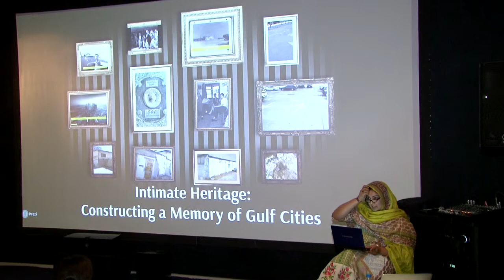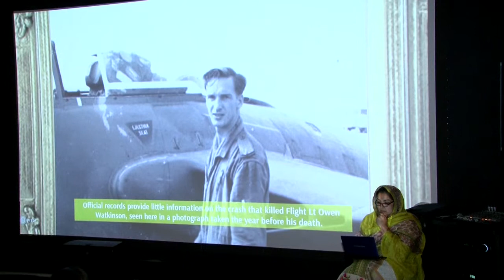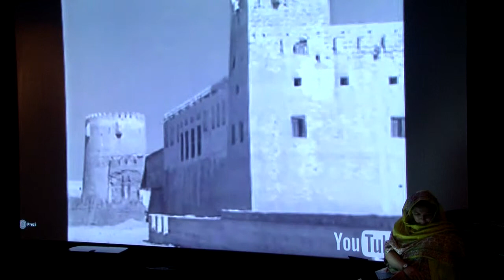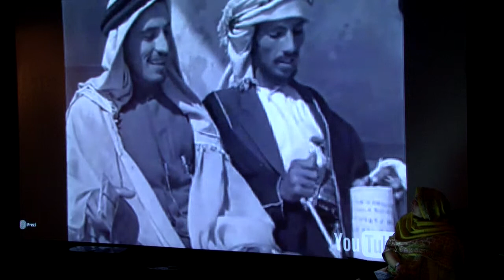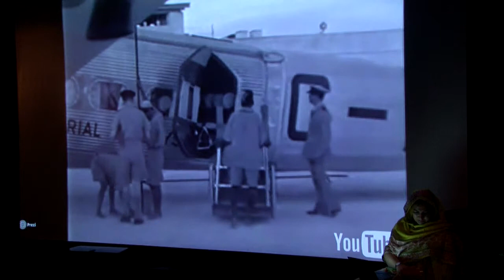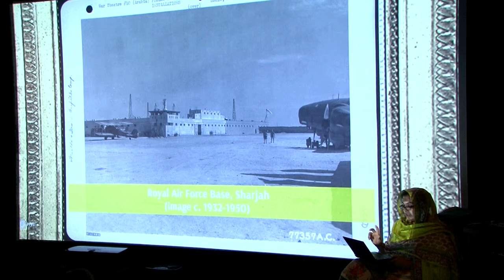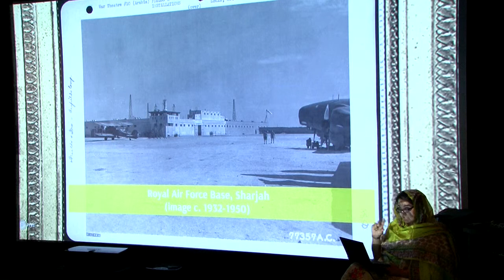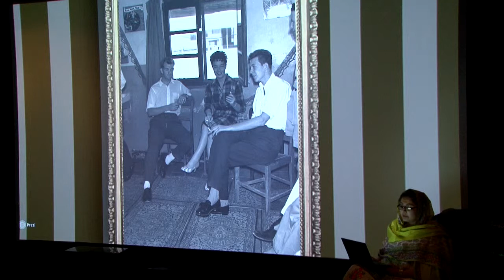Campus Art Dubai 3.0: Uzma Z. Rizvi - Intimate Heritage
This talk moves through the ways in which memory of spaces and places are embedded in narratives of urban heritage and belonging. The discourses of architectural heritage in the UAE often dwell somewhere between nostalgia and neoliberalism. After spending some time in that space, this talk will offer some possible ways in which a critical heritage might mediate forms of memory and constructed urban values in which every-body and no-body belongs in Gulf Cities.

Uzma Z. Rizvi is Assistant Professor of Anthropology and Urban Studies at the Pratt Institute of Art and Design, Brooklyn, where she teaches anthropology, ancient urbanism, critical heritage studies, memory and war/trauma studies, art and social change, and postcolonial archaeology.

This lecture was part of Campus Art Dubai 3.0's Community programme.

Campus Art Dubai is a school for artists, curators, writers and cultural producers based in the UAE. The course is taught and led by a local and international cast of academics, critics, curators and artists. Meetings occur over weekends and feature seminars, workshops, critiques and one-on-one mentorship. The course provides a space for critical thinking and the exchange of ideas and skills, with participants encouraged to collaborate, debate and challenge.

This lecture took place at A4 Space in Alserkal Avenue, Dubai on Saturday December 20, 2014.